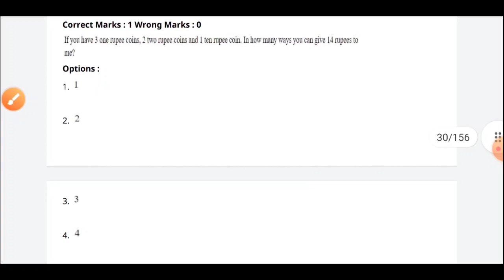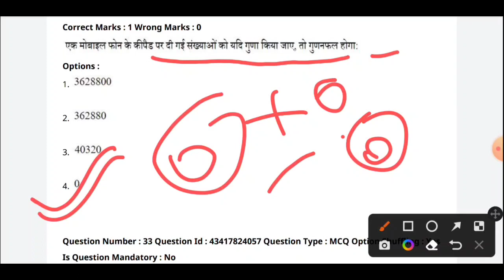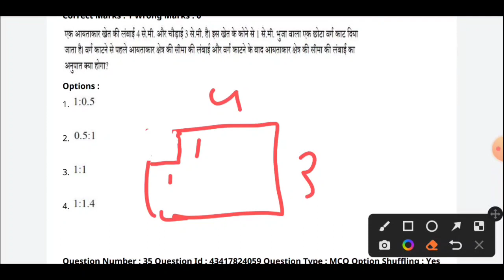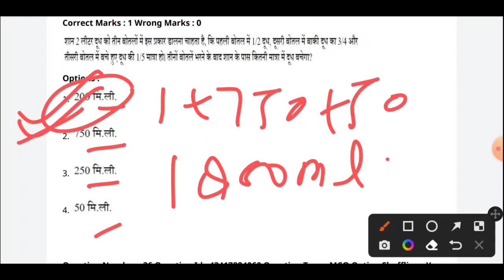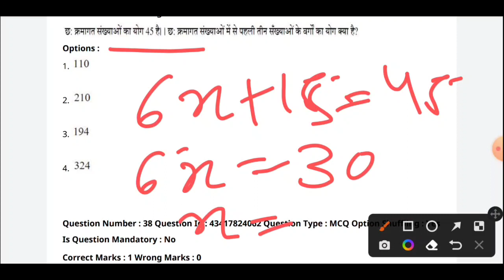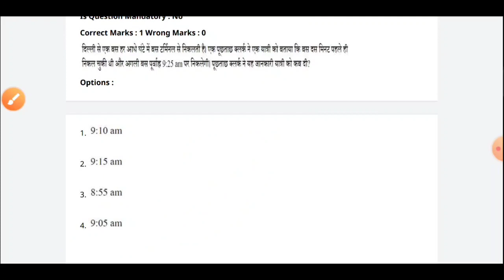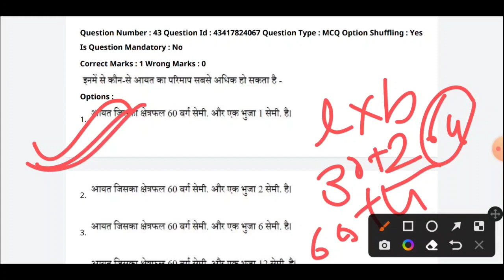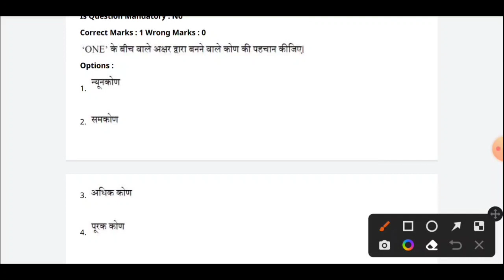CTET 2022 MATHS | Online Tricks से करें | हर बार पूछे जाने वाले प्रश्न |25+score kre| यहीं से आएगा🔥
CTET 2022 MATHS | Online Tricks से करें | हर बार पूछे जाने वाले प्रश्न | यहीं से आएगा |25+score kare|